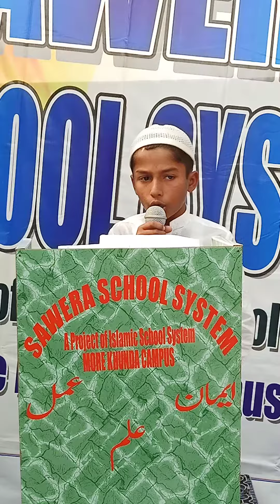sawera school system More Khunda